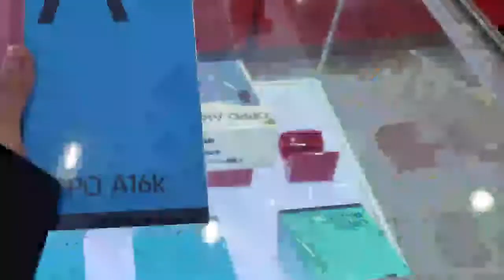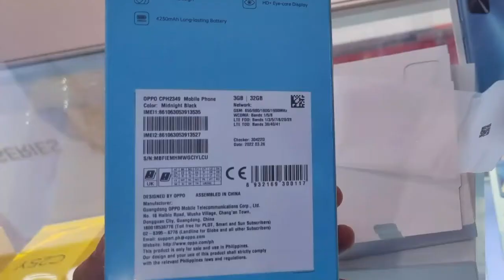OPPO A16K 3/32 BLACK/5,999 UNBOXING